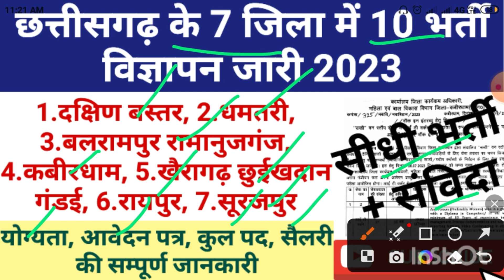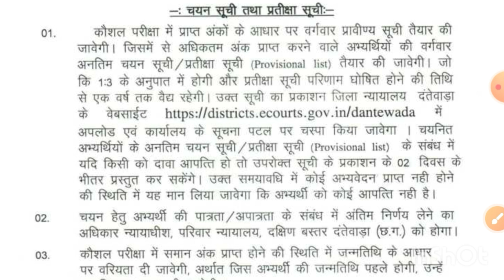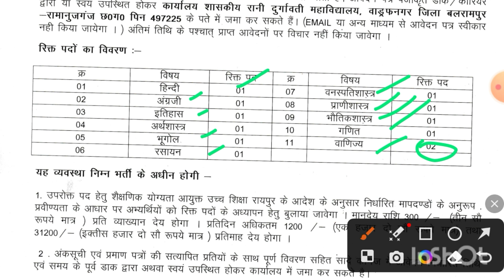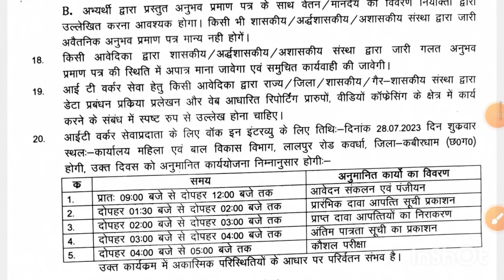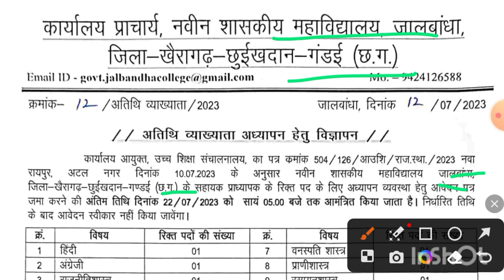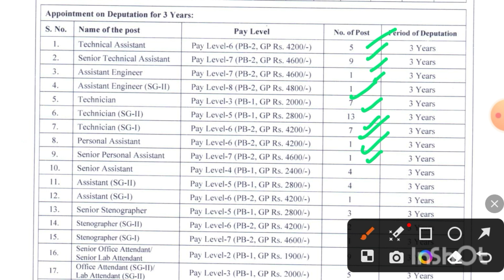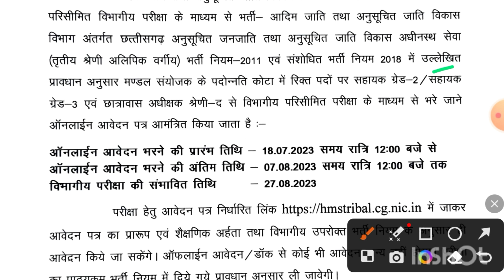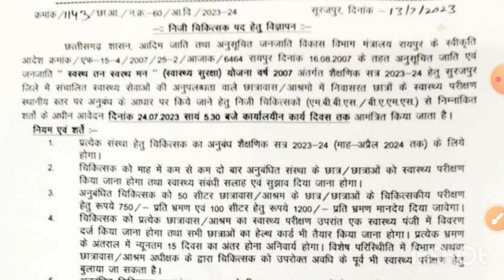Cg Govt Job Recruitment 2023 | छत्तीसगढ़ में 300 पदों पर भर्ती का नोटिफिकेशन जारी | Regular | Sanvida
छत्तीसगढ़ में भर्ती की 10 नई नोटिफिकेशन जारी 2023